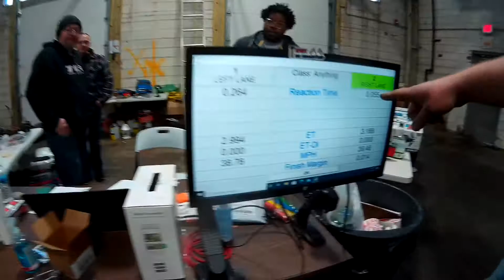Ford vs Chevy ( 2wd vxl Slash's ) NWI Rc Dragstrip East Chicago IN.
Me and my buddy running against each other, with the exact same set ups in each truck. Both have lcg chassis, running hoosier soft compound tires,  same gearing. Great run for both trucks . Comes down to the tree.